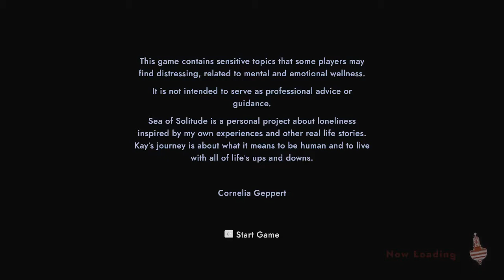AM I THE MONSTER? Sea Of Solitude (Part 1)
We're not that far into this game but I'm already starting to think that maybe I'm the monster or the monster is inside of me. It looks an awful lot like me. I hope we can find our way out of the darkness.